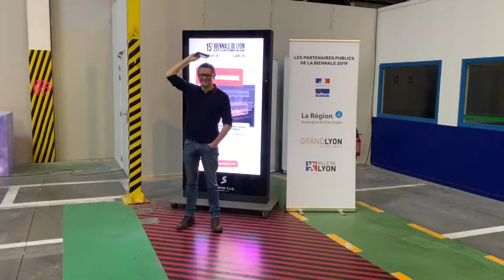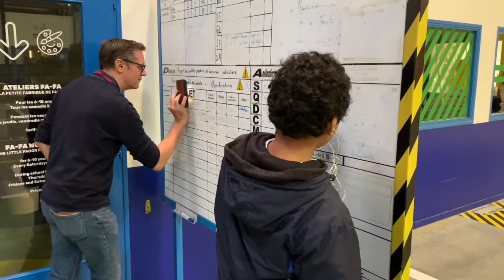Mouvements à Distance - Biennal Lyon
Saturday Sept 14, 15h30, Experiment "Mouvements à Distance" in the frame of the seminar IMPEC - Interactions Multimodales Par ECran.
Ancienne Usine Fagor, 15e Biennale of Contemporary Art, Lyon.

Initiated and guided by Annie Abrahams for 12 participants.
Video in space: Justine Lascar. Screencapture and editing Annie Abrahams.